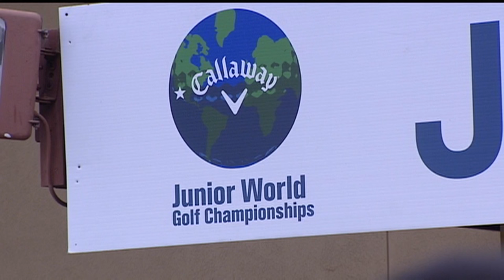Callaway Junior World Golf Championship 2013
Torrey Pines.